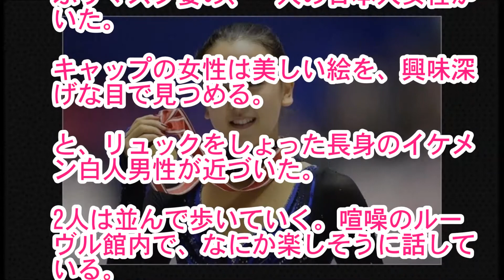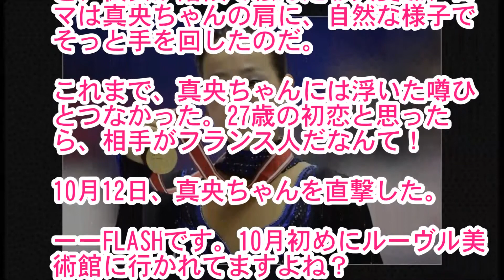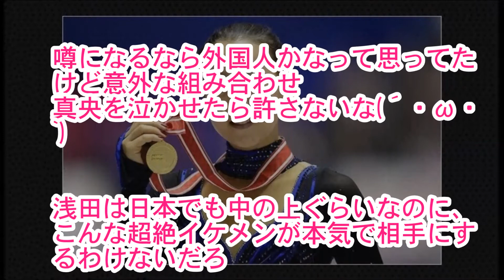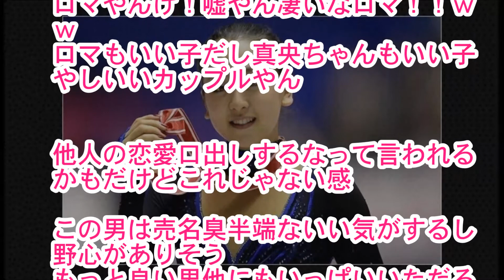【熱愛】浅田真央の彼氏が発覚！！イケメンの正体が凄すぎるｗｗｗ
【関連動画】

トップフィギュアスケーター浅田真央と羽生結弦が熱愛関係に？結婚の噂も？お互いの呼び方に注目

【衝撃】浅田真央に彼氏発覚ｗ熱愛相手を女性自身が直撃した結果が衝撃的すぎた！！！

【芸能】浅田真央の彼氏はナント！あのテレビの超イケメン！？引退後の衝撃的な熱愛報道のお相手が凄い

浅田真央 あの噂が一転まさかの"お●ぱい"萎んだ... 驚愕の理由が発覚！！ ロシア人彼氏と破局疑惑も！？

【浅田真央】アイスショーが大人気すぎてスケート連盟が警戒感あらわ。五輪どうなる？